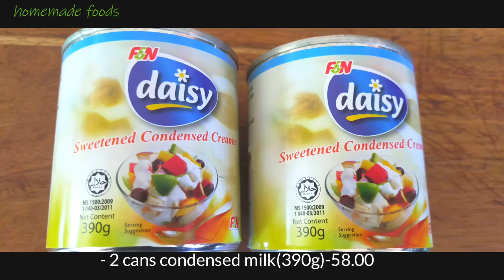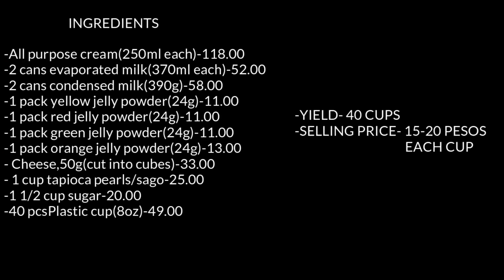Kinayod na Gulaman? Masarap at Makulay na, Mabenta pa❗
INGREDIENTS
 -All purpose cream(250ml each)-118.00
 -2 cans evaporated milk(370ml each)-52.00
 -2 cans condensed milk(390g)-58.00
 -1 pack yellow jelly powder(24g)-11.00
 -1 pack red jelly powder(24g)-11.00
 -1 pack green jelly powder(24g)-11.00
 -1 pack orange jelly powder(24g)-13.00
 - Cheese,50g(cut into cubes)-33.00
 - 1 cup tapioca pearls/sago-25.00
 -1 1/2 cup sugar-20.00
 -40 pcsPlastic cup(8oz)-49.00

-YIELD- 40 CUPS
-SELLING PRICE- 15-20 PESOS EACH CUP